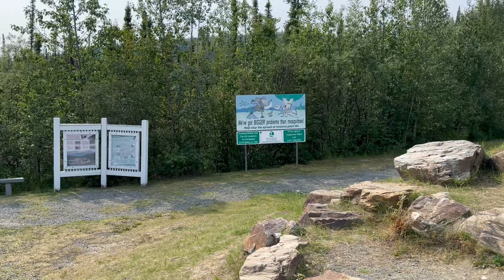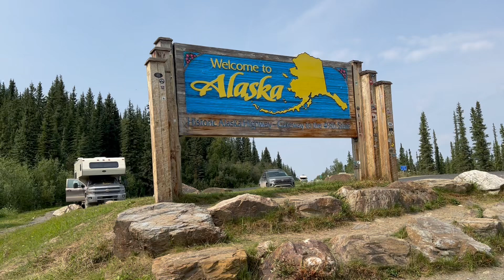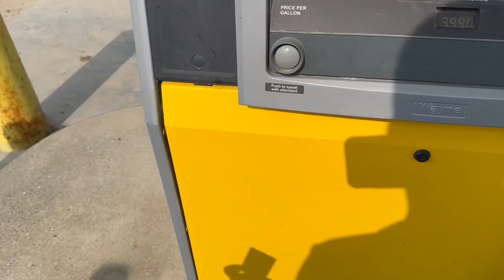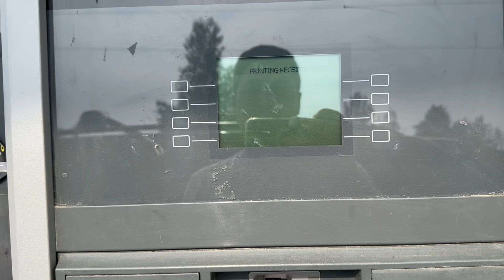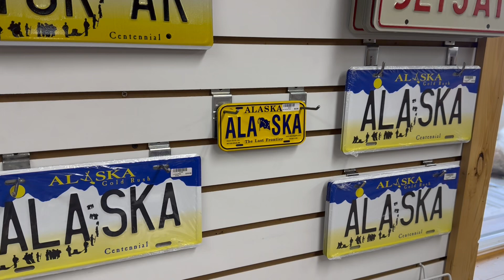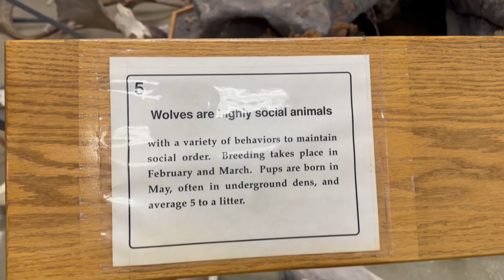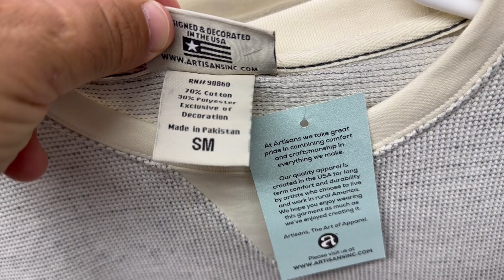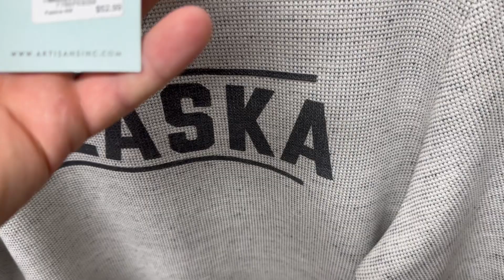Alaskaga sayohat 8-kun (Amerikadan Amerikaga # 8 )